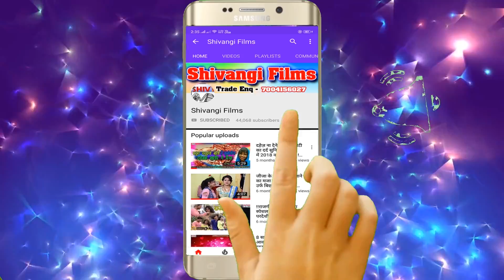आ गया करोना बाईरश पर एक धमाकेदार Song करोना बैरश धरतौ Dj Star कुन्दन राज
Song-Corona Bayrash Dhartau
Singer-Dj Star Kundan Raj
Lyrics-Ravi Writer
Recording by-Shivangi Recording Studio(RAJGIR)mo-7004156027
Recordist-DJ Star
Releasing by-Suraj Saiya
Label-Shivangi films
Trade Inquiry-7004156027